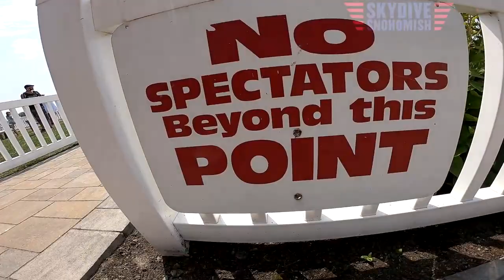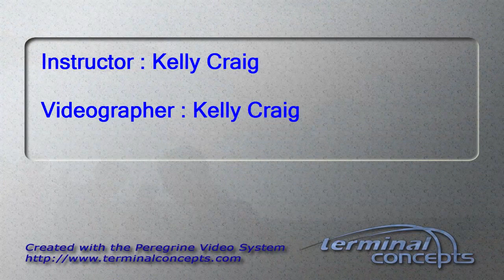Mark Hamilton's Tandem skydive!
Mark Hamilton's tandem skydive at Skydive Snohomish!